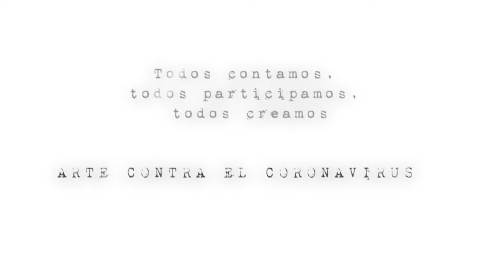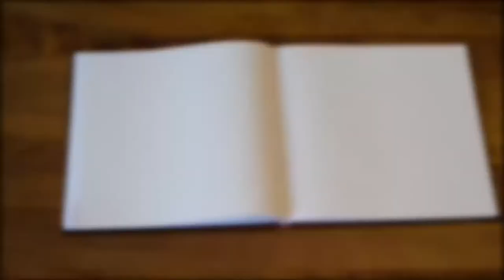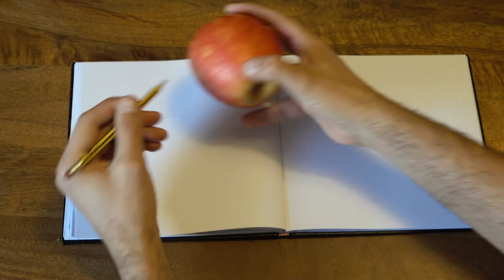Siluetas. Tutorial Artes plásticas. Arte contra el coronavirus. Todas participamos. Melilla